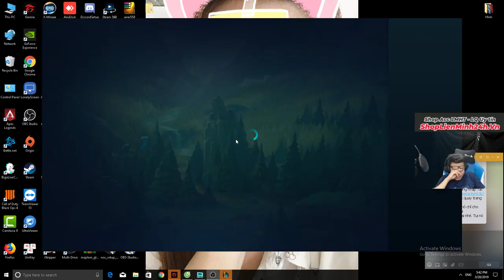Test Garen Full Dame vs Darius Full Dame | Liệu Ai Sẽ Thắng - Trâu best Udyr